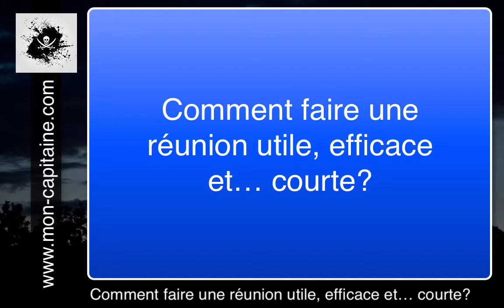Comment faire une réunion utile efficace et… courte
Visitez le site pour des articles qui vous donnent des astuces et des bons conseils pour un commandement plus serein au quotidien.

Pour recevoir le super bonus "les 3 outils indispensables pour être serein dans son commandement au quotidien" se trouve dans le lien ci dessous.
Cliquez ici pour le recevoir gratuitement.